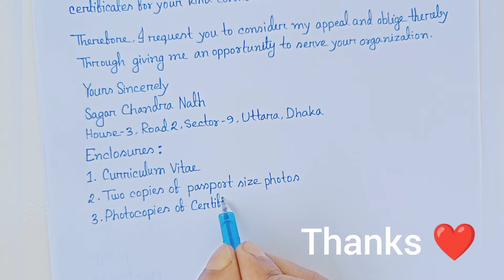Application for the post of Senior Officer//how to write job application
Application for the post of Senior Officer//how to write job application also how to write you can learn in this video.

Song          Early Avril

Album         Early Avril

YouTube by